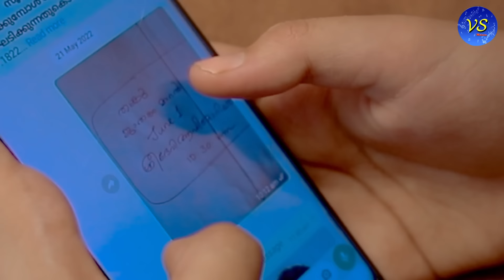കെണി Keni Latest Malayalam Short Film 2023 Mobile Phone Abuse Or Addiction Anil Karette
Script Direction - Anil Karette
Lyrics Kunnathur J Prakash
Cinematography - Saji Vlathankara
 Camera Associate - Rahul Makudi
singer -  Kunnathur J Prakash